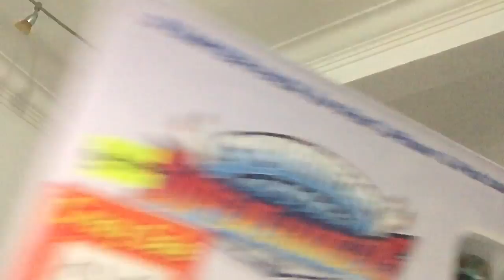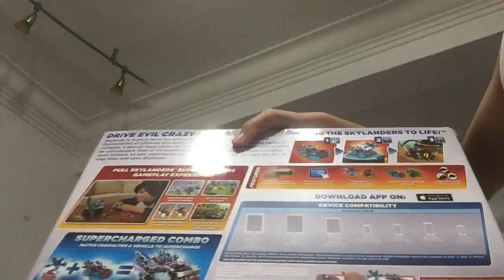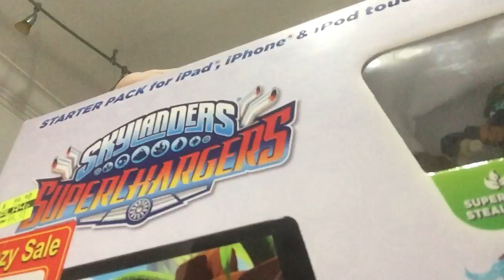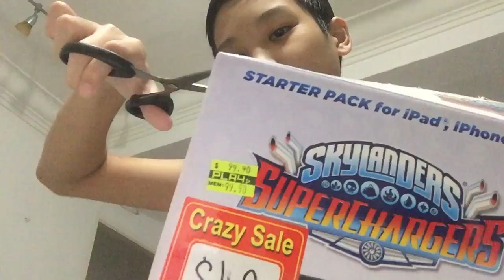Sky landers superchargers review